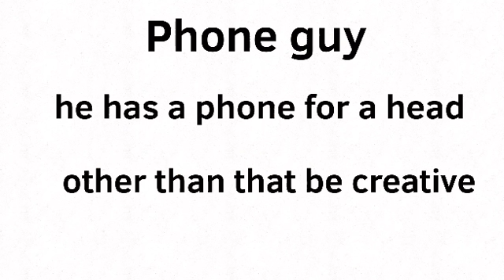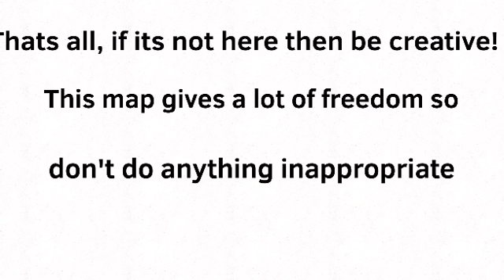ITS ME FNAF MAP Color Pallete (Read description)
This is the base color pallete, you can change things or add things but just make sure that this is the base colors you go off of.